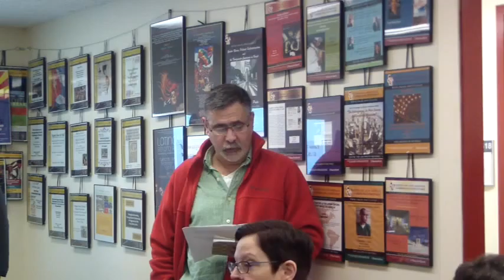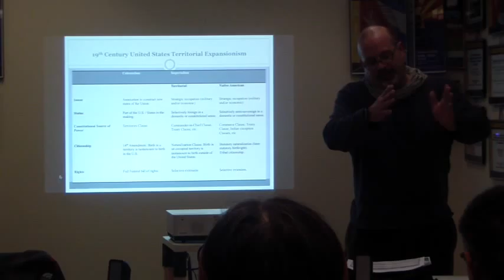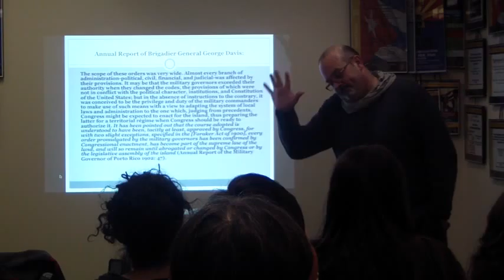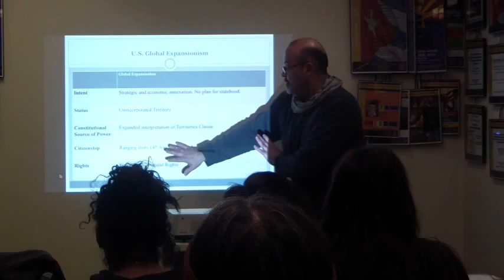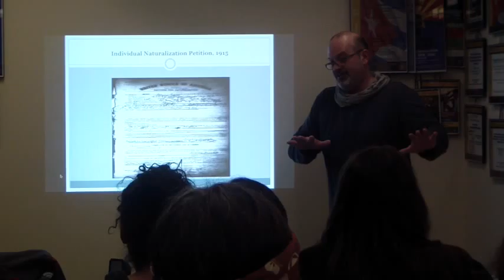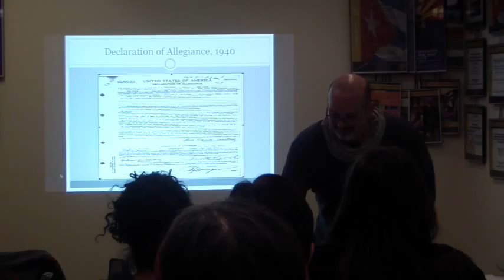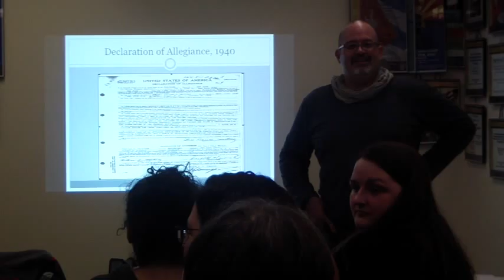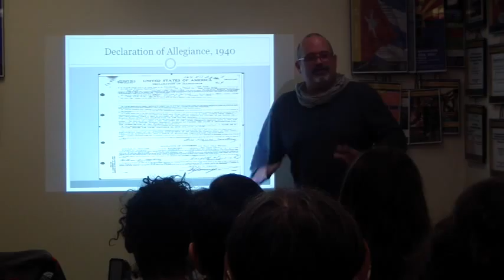"Less than Equal: A History of the Extension of Citizenship Rights to Puerto Rico 1898-Present"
Charles R. Venator discussing the complex history behind the United States relationship with Puerto Rico evolution of the framework of Puerto Rican Citizenship.  Filmed 2/16/16